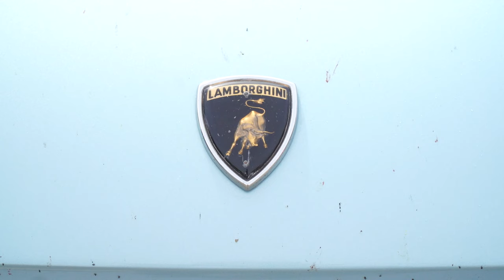Autogiro d'Italia 2024, tappa a Castiglion Fibocchi e Montevarchi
E' partito da Arezzo l’Autogiro d’Italia 2024 .
Nella prima tappa ha sostato a Castiglion Fibocchi dove gli equipaggi sono stati accolti dalle maschere del Carnevale dei Figli di Bocco, per poi dirigersi verso Montevarchi,
La carovana composta da 50 auto d’epoca, scortata da Carabinieri in moto e da una macchina storica dell’Arma, è arrivata infatti in piazza Varchi. Ogni anno i partecipanti percorrono 1.600 chilometri nel Paese al fine di conoscere e le bellezze e le eccellenze enogastronomiche dei territori. Questa edizione, suddivisa in sei tappe, interesserà le strade dell’Italia centrale.